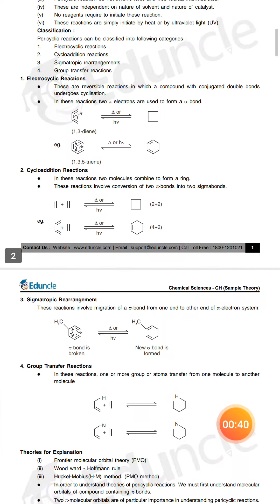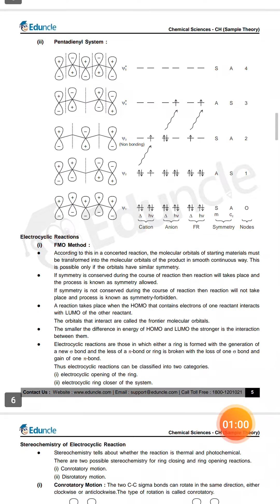Pericyclic reactions with pdf link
pericyclicreactionwithpdflink pericyclicreaction. Comment if it is not working